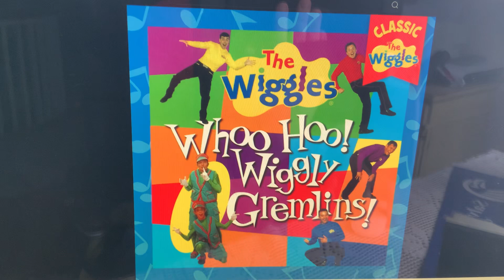Bear and Friends singing to "Lights, Camera, Action, Wiggles!"